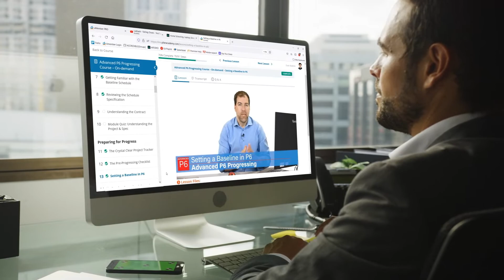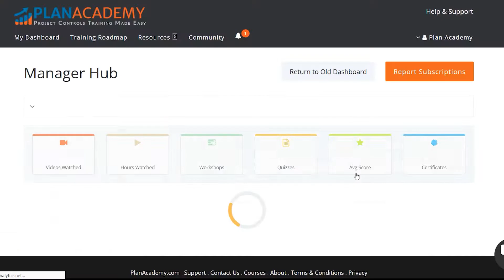Project Scheduling Training - The Help You Want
What makes Plan Academy the best online project controls training in the world?
Check out how our training and courses are different than anything else out there and why we are the solution to your scheduling training needs.